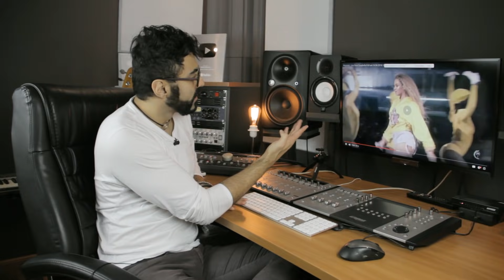REAGINDO a Beyoncé - Formation + Sorry | COACHELLA 2018 - Parte 3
Uow uow uow! Hoje foi dia de fazermos o Raio-x, análise e React de FREEDOM + FORMATION da amiguinha BEYONCÉ!!!

Bora lá ver o que Beyoncé nos trouxe nessa performance ao vivo de FREEDOM + FORMATION no COACHELLA?!

🎁 CAIXA POSTAL 🎁
Caixa Postal: 5020
CEP: 14026970
Ribeirão Preto-SP